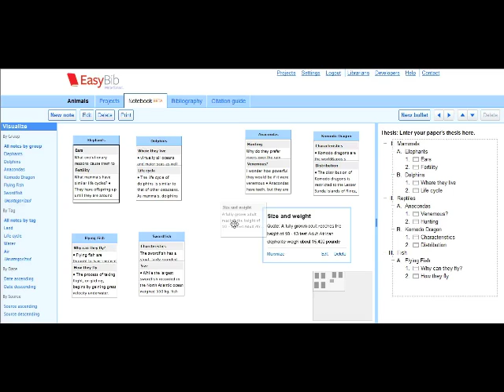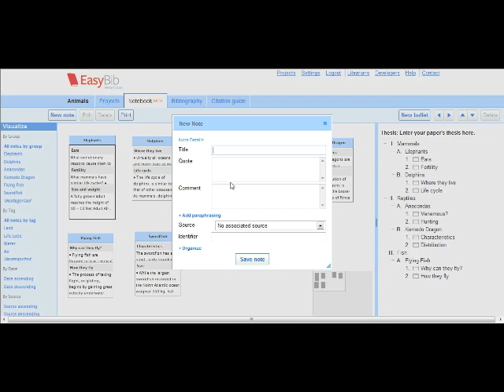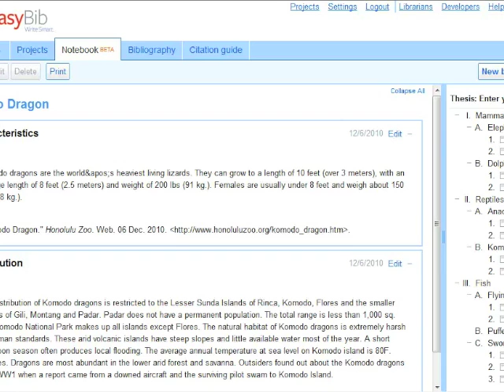EasyBib Notebook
A brief tutorial on EasyBib's brand new Notebook, a way of digitally organizing your research effectively. Writer smarter, with EasyBib.